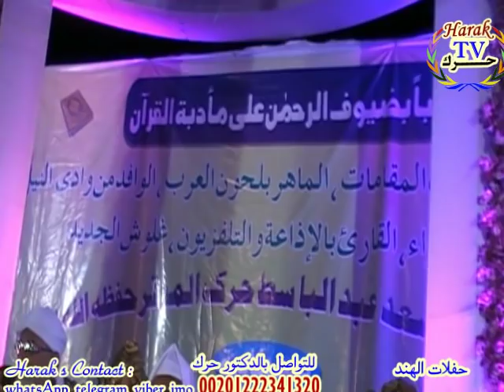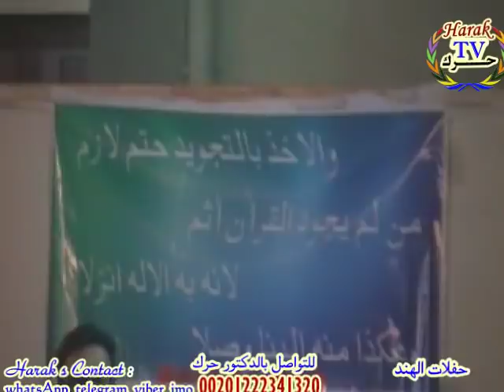التلاوة المشهورة التى هزت اركان الهند(بارودا) 11/11/2017 اداء يمس القلوب للعالمى#حرك ملك المقامات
الشيخ
التلاوة المشهورة التى هزت اركان الهند كلها 11/11/2017 لن تصدق اداء يمس القلوب للعالمى ابوحرك ملك المقامات